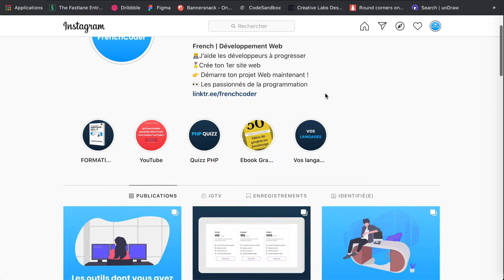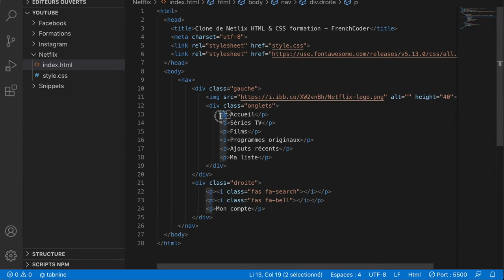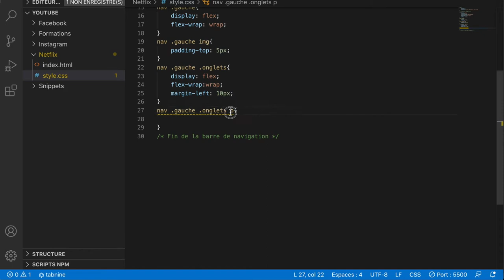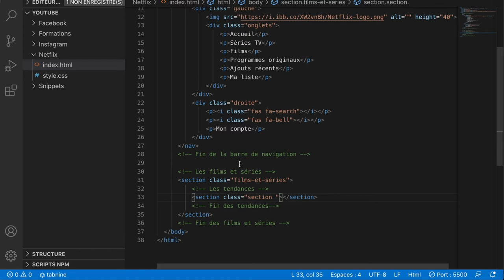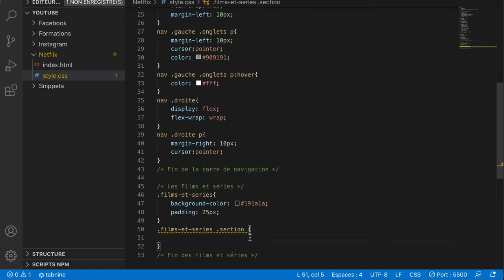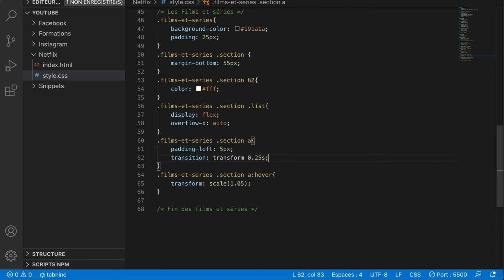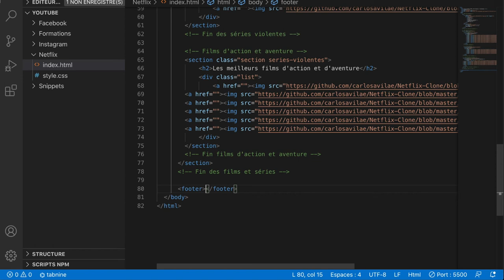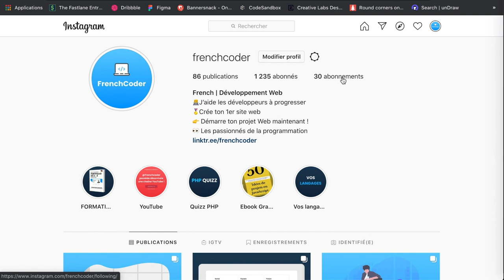Créer le Clone de NETFLIX de A à Z et étape par étape en HTML & CSS 💡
👋 Bonjour et bienvenue dans cette nouvelle vidéo ! Aujourd'hui je vais vous montrer comment créer le CLONE DE NETFLIX de A à Z et étape par étape en HTML & CSS !

0:00 Intro
0:53 Barre de navigation
19:01 Création des sections
40:27 Pied de page
48:05 Présentation finale